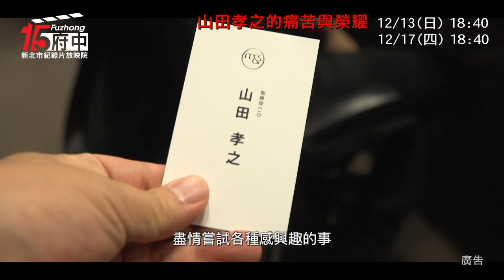府中15新北市紀錄片放映院 2020年十二月主題【影‧視時光機】 山田孝之的痛苦與榮耀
山田孝之的痛苦與榮耀 Takayuki Yamada Documentary: No Pain, No Gain
放映日期：2020/12/13 18:40　｜　 2020/12/17 18:40

導演：牧有太
2019│普│DCP│116 min│日語發音│中文字幕│日本

劇情簡介：
山田孝之，35歲，是一名演員、電影製作人也是樂團主唱，開了一間公司，也當作家出書，而在這多采多姿生活的背後，是用很多的時間、很大的堅持及很多的努力所換來的。他出道不久，便紅遍全亞洲。看似一切順遂的他，卻被媒體爆出私生子醜聞，讓他遭受許多抨擊，人氣不僅下滑，也因此得了憂鬱症。
而山田孝之蛻變的分水嶺，就在30歲生日那一天。